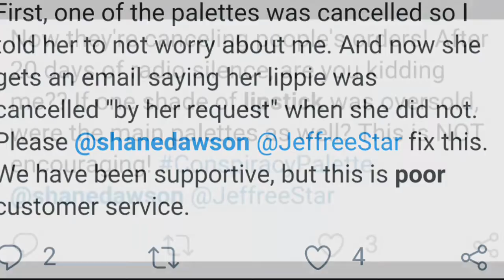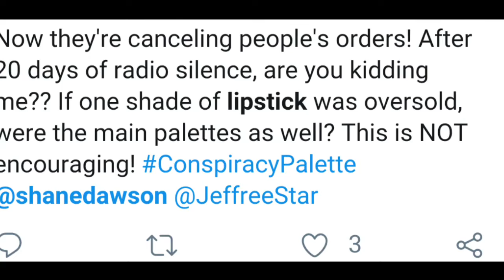Update: Shane Dawson x Jeffree Star Conspiracy Customers Upset Over Sudden Cancellations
Several customers are upset that they went through the complete order entry process during the launch and are now receiving cancellation notices in their emails despite thinking the order went through. Lipsticks seem to be the most involved.

Is it Shane Dawson x Jeffree Star or Jeffree Star x Shane Dawson because I have seen both in official looking instances. Lol either way you get the point.